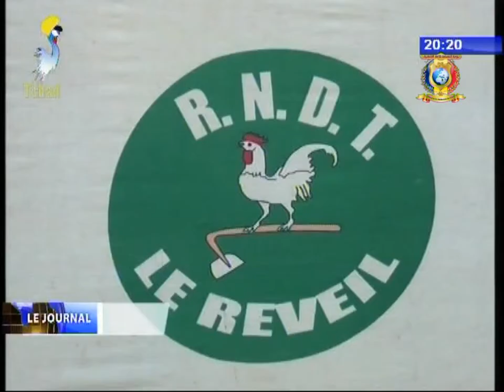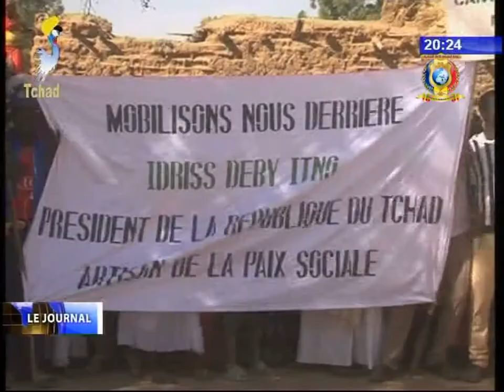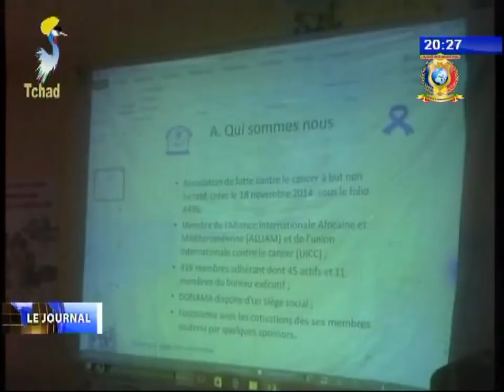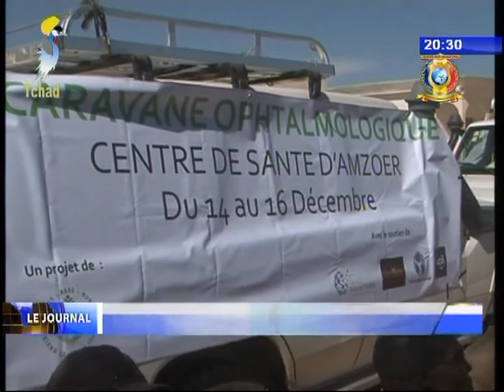Nouvelles des Provinces du 19 Décembre 2017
Titres
1) REGION DU MAYO KEBBI EST - Assainissement dans la ville de Bongor.
2) REGION DE MOYEN CHARI - RNDT LE REVEIL sensibilise ses militants.
3) REGION DU BATHA - Le canton Medego acceuil la fete du 1er décembre.
4) REGION DU BARHA - Lutte contre le cancer à Ati.
5) REGION DU GUERA - La FGC forme les pairs éducateurs et les leaders clés du Guera.
6) REGION DU WADI FIRA - Lancement de la caravane ophtalmologique à Am-zoer.
7) REGION DU BATHA - Gestion et entretien des ouvrages hydrauliques à Oum-Hadjer.
8) REGION DU LOGONE OCCIDENTAL - Déforestation dans la sous-préfecture de Louakassy.
9) REGION DU KANEM - Incendie dans la sous-préfecture du nord Kanem.